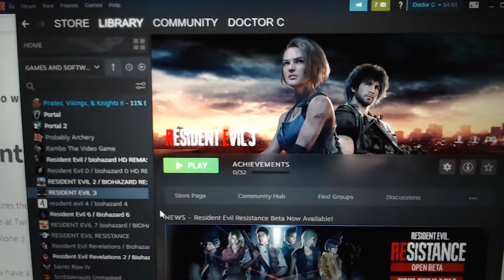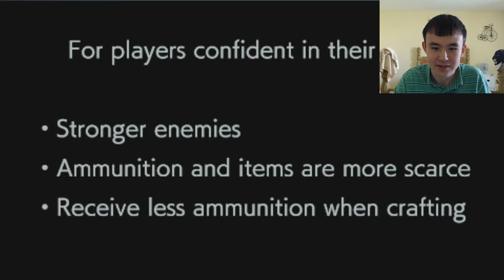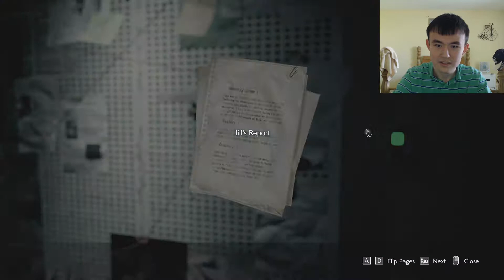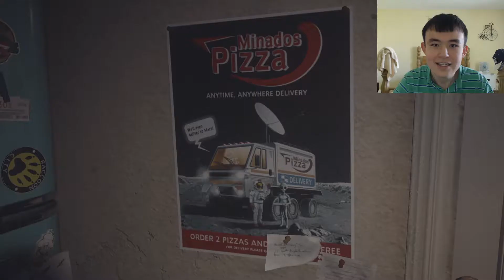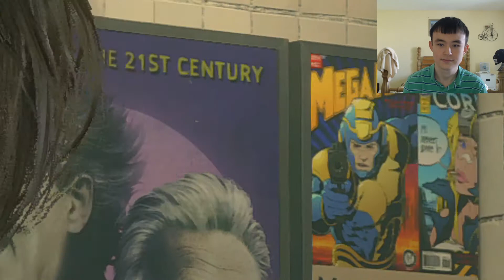Christian Plays: Resident Evil 3 Remake Part 1